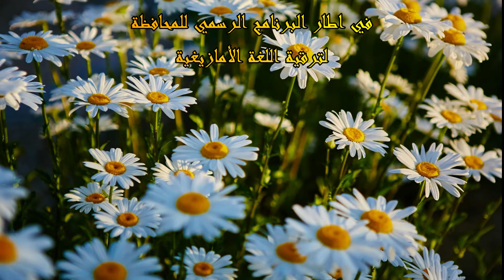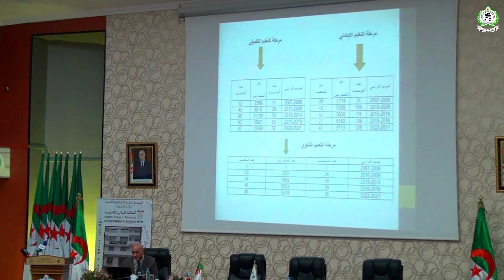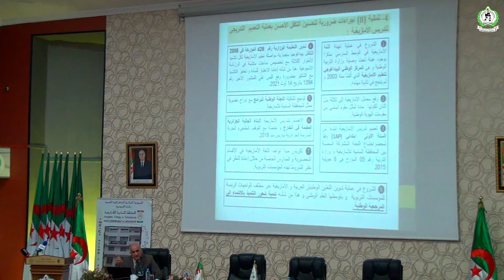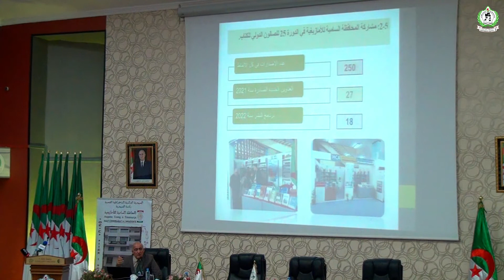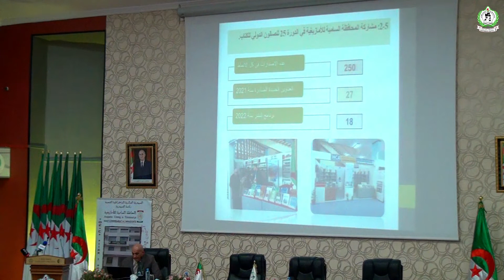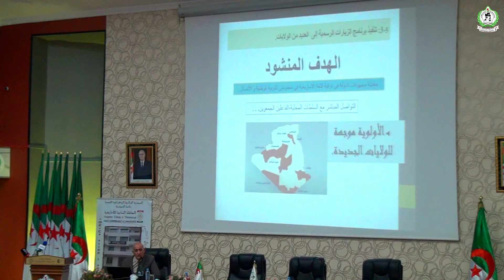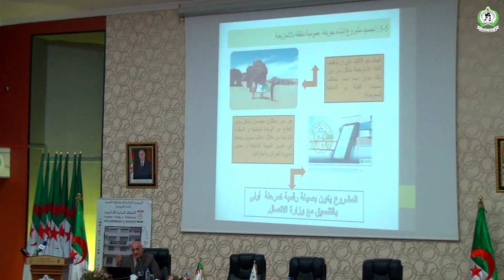زيارة الأمين العام للمحافظة السامية للغة الأمازيغية لجامعة باتنة1